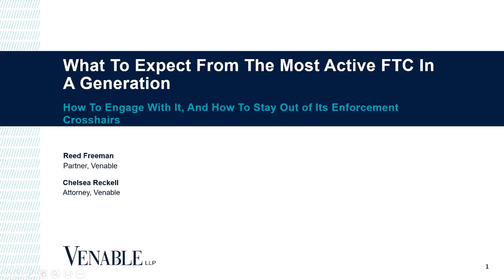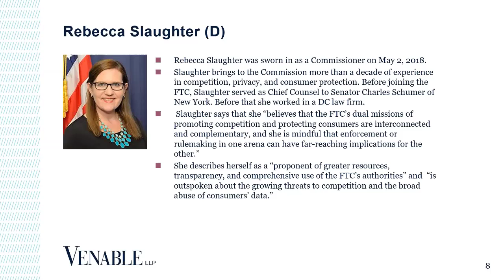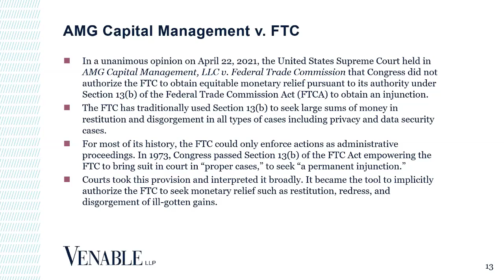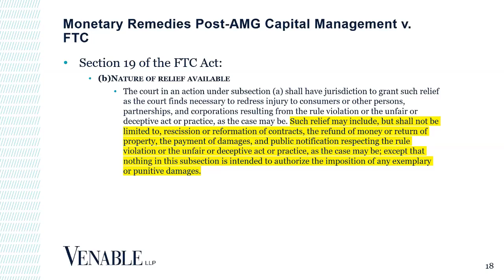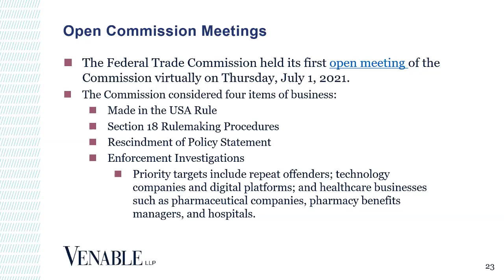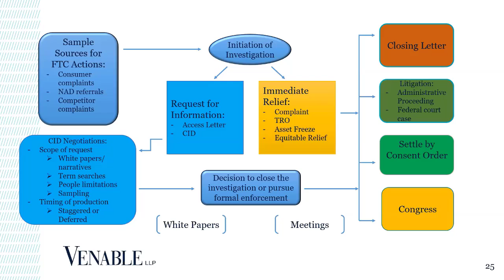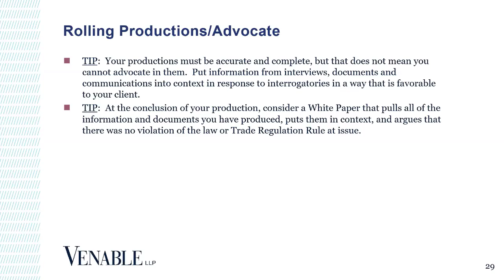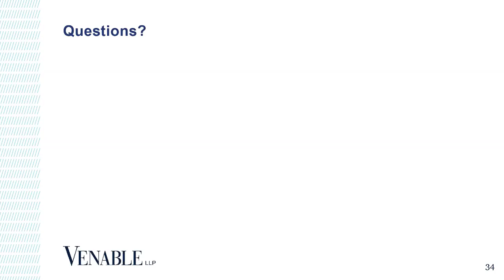Navigating The FTC Under The Biden Administration